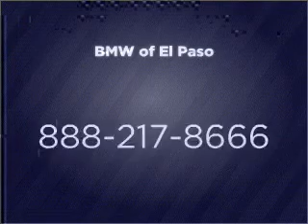2010 MINI Cooper S Clubman - El Paso TX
Year: 2010
Make: MINI
Model: Cooper S Clubman
Trim: Station 3D Wagon
Engine: 1.6 liter I-4
Transmission: 6-Speed
Color: White
Mileage: 7055
Address:
6318 Montana Ave